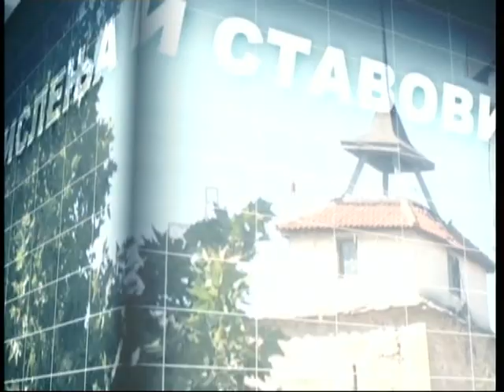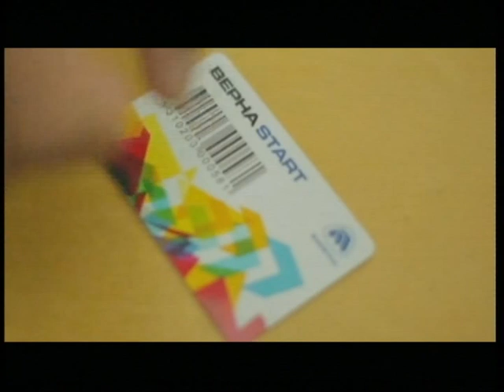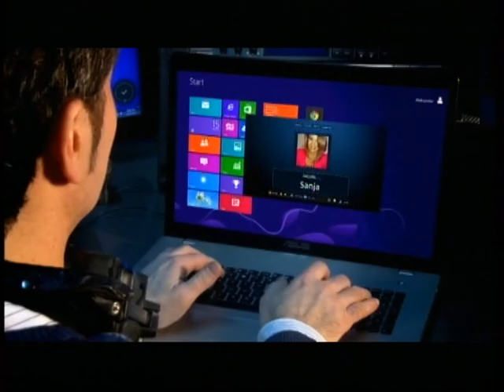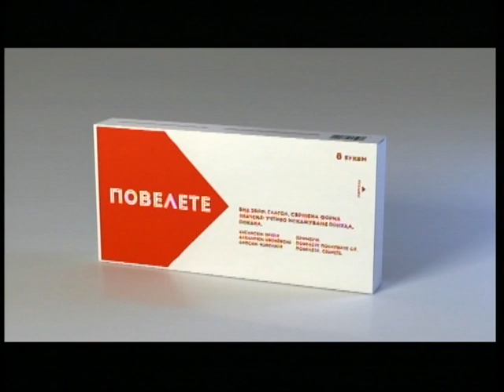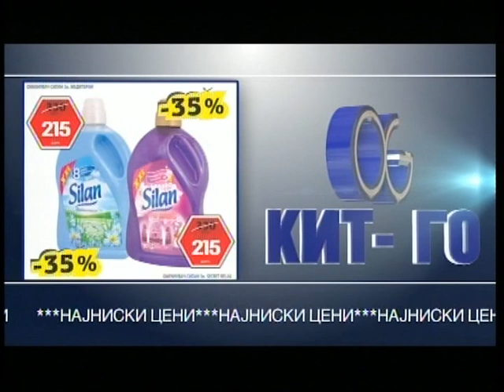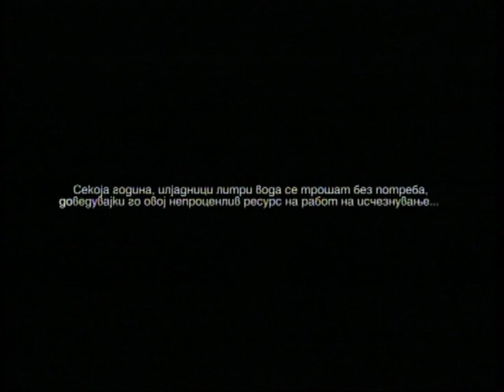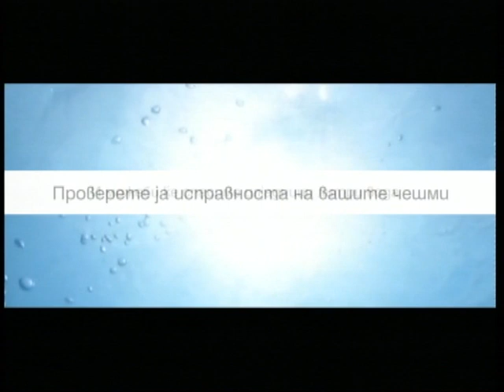Богоев: Стравот е победен, доаѓа Пролет во Македонија!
Интервју на претседателот на СДММ, Стефан Богоев за локалната телевизија Стар во Штип